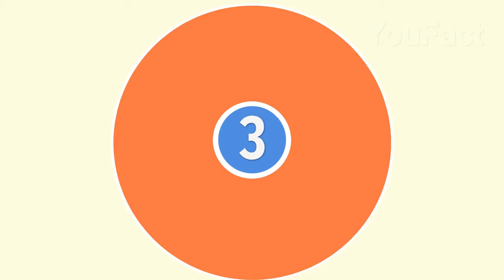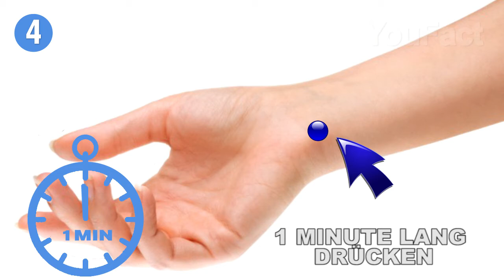So schläfst du in nur 60 Sekunden ein! | Schlaf experten sind sprachlos.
Nachdem ihr dieses Video gesehen habt, werdet ihr gelernt haben, in einer Minute einzuschlafen! Alles, was ihr braucht, ist, euch an diese einfachen Tricks zu erinnern, wenn ihr nachts an die Decke schaut oder an euer Telefon hängt und hofft, so schnell wie möglich einzuschlafen.

ZUSAMMENFASSUNG:
- Laut der amerikanischen Schlaforganisation (ASA) leiden 50-70 Millionen Erwachsene in den Vereinigten Staaten an Schlafstörungen. Schätzungsweise leiden um die 20% der Menschen weltweit an Schlafmangel.

- Schlaflosigkeit kann oft vorkommen, wenn Personen sehr stark unter Stress stehen, große Lebensveränderungen erfahren oder emotionale Schwierigkeiten haben.

- Wenn du an Schlaflosigkeit leidest, dann kann Schlafmangel zu Hormonschwankungen führen, was dann zu einer Gewichtszunahme, langsamer Reaktion, Gereiztheit, Erinnerungsproblemen, Depression und Kopfschmerzen führen kann.

- Leg dich mit dem Gesicht nach oben ins Bett. Entspanne deine Gesichtsmuskeln, eingeschlossen deiner Zunge, Kiefer und die Muskeln um deine Augen. Wenn du merkst, dass du die Stirn runzelst, dann konzentrier dich darauf, die Muskeln in der Mitte der Stirn zu entspannen.

- Lass deine Schultern so tief wie möglich sinken. Das wird dir auch dabei helfen deinen Nacken zu dehnen und die Spannung zu lösen. Dann entspannst du deinen Ober- und Unterarm auf einer Seite, dann probierst du es auf der anderen Seite.

- Es gibt über 70 verschiedenen Arten von Schlafstörungen und die häufigste ist Schlaflosigkeit. Schlaf ist für ein starkes Immunsystem und im Kampf gegen Krankheiten essenziell. Wenn du an Schlaflosigkeit leidest, dann kann Schlafmangel Hormonschwankungen verursachen, die dann zu Gewichtszunahme, langsamer Reaktion, Gereiztheit, Gedächtnisproblemen, Depression und Kopfschmerzen führen.

- Atme aus und entspann deine Brust. Spüre, wie sich deine Lunge mit Luft füllt.

- Entspanne deine Beine. Nimm zunächst die Spannung von deinen Oberschenkeln und lass die Entspannung dann langsam zu deinen Waden gelangen. Schlussendlich solltest du dich auf deine Füße und Knöchel konzentrieren.

- Nun, da deine Muskeln entspannt sind, wird es Zeit deinen Kopf völlig frei zu machen.

- Als die Piloten durch diese Übung trainiert wurde, haben sie das sitzend auf einem Stuhl gemacht. Bei diesen Übungen haben sie ihre Füße flach auf den Boden gestellt, ihre Hände auf den Schoß gelegt und sie schlaff hängen lassen.

We make these videos to motivate people and inspire them for a Better Future. Our understanding is that it is in correlation to Fair Right Use, however, given that it is open to interpretation, if any owners of the content clips would like us to remove the video, we have no problem with that and will do so as fast as possible.

1)This video has no negative impact on the original works (It would actually be positive for them)
2)I only used bits and pieces of videos to get the point across where necessary.